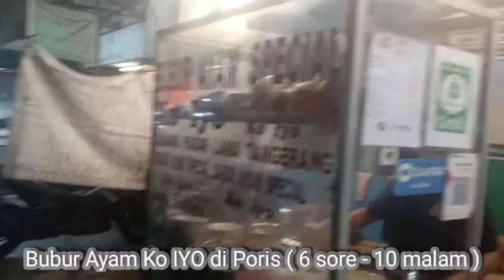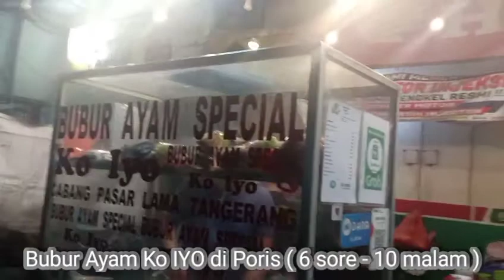Bubur Ayam Special Ko Iyo di Poris cabang Pasar Lama Tangerang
Bubur nya mantap
Bubur Ayam Ko Iyo
bisa request pakai ati ampela atau telur
ada jual telur asinnya juga
porsi nya mantapp
mau ukuran 1 porsi atau satu 1/2 porsi juga ada...enak dan mantap isiannya.

penasaran khan? yuk cobain ya bubur ayamnya...bisa di Poris atau di Pasar Lama Tangerang 👍👍

Buburnya uda terkenal enaknya👍😀